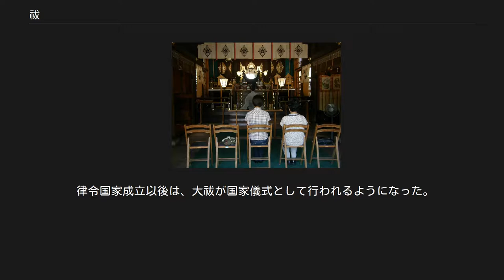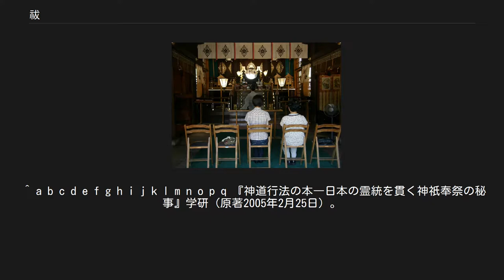祓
伊勢神宮内宮の年越大祓 祓（はらえ、はらい）は、神道の宗教行為で、天津罪・国津罪などの罪や穢れ、災厄などの不浄を心身から取り除くための神事・呪術である。
 祓の神事を行うことを、修祓（しゅばつ、しゅうほつ）という。
 一般に、神前での祈祷を、災厄除けの祈祷（本来の意味の「祓」）以外のものも含めて「お祓い」という。
また、神社が頒布する災厄除けの神札も「お祓い」と呼ばれる。
 祓は、神道の神事において、禊や斎戒の後に行われる、極めて重要な意義を持つ浄化の儀式である。
祓の意義は、神を迎え交流するための準備として、罪穢れのない清浄な空間をつくりあげるという点にある。
そして、罪穢れについては、神事に臨む個人のものだけではなく、この世界のあらゆる罪穢れを徹底的に祓い浄め、「明（あか）き浄（きよ）き正しき直き」境地を求める姿勢こそが、神道の根本思想とされる。
以上のように、神道の根本思想に直接関わるがゆえに、祓の意義は極めて大きく、祓のない神道祭式は存在しないとさえいわれる。
 神前で祈り、祓詞を奏したり、財物などを祓物として拠出させることで、その罪や穢れを購わせる。
なお、出雲大社には、祓について「不浄を清浄に、不完全を完全に、不良を善良にすること。更には災いを除き幸福と平和を齎す（もたらす）。」という教義がある。
 祓による浄化の効果を増大させるために、祭場とは別の場所に忌竹を立てて、斎場（いつきば）として、祓所をつくることもある。
神職は、祓所の前で祓詞を唱え、神事に参列する者たちの頭上や、供えられた神饌の上を、それぞれ左・右・左の順に祓串（大麻）を振って祓い浄める。
また、神事によっては、沸騰させた塩水の湯をそれぞれに振りかけることもある（塩湯行事）。
 詳細は「大祓」を参照 大規模な祓は、年に2回、6月と12月の末日に大祓式にて行われる。
大祓式の趣旨は、大祓詞を唱え、あらゆる人々の心身の穢れや、無意識のうちに犯した罪や過ちを祓い浄めて、災厄を避けることにある。
大祓式で、禊と祓の両方の内容が記された大祓詞を唱えることで、ありとあらゆるものの罪穢れを祓い浄められるとされる。
 かつて、伊勢神宮の御師が全国を廻って神宮の神札を配っていたが、神札を入れる箱のことを「お祓い箱」と呼んでいた。
新しい神札が配られると古い神札は不要になるため、「お祓」を「お払い」にかけて、不要なものを捨てる（人を解雇する）ことを「お祓い箱（お払い箱）」という。
 お祓いの様子（姫路護国神社） 自動車に対するお祓い（交通安全祈願） 本来、神事における浄化の儀式としては、禊（みそぎ）と祓とがあり、禊が身体の穢れを除去して浄める行為を指すのに対し、祓は罪や災いをとり除く行為を指していた。
だが、両者は機能が近いこともあり、記紀の時代には既に、「ミツギハライ」と複合した言い方もされるようになっていた。
 法制史の世界においても、本来の祓には穢れを除去する要素は含まれておらず、天津罪・国津罪などを犯した者が財物を献上することで神に祈謝・贖罪を行う一種の財産刑であったとする見方がある。
実際に中世の神社関係の文書では穢れの存在を理由として祓が一定期間延期・中止されたとする記述が確認され、祓は穢を除去するものではなく、反対に穢を忌避するものと認識されていたことが知られている。
 祓は、最も古い文献においては、記紀の須佐之男命を描く部分に登場する。
須佐之男命が高天原で暴れたことを恐れた天照大御神が天岩戸に隠れてしまった際、須佐之男命は、その罪（大祓にある天津罪・国津罪）について、多くの贖いを科され、髭と手足の爪を切られ、高天原から追放されてしまう。
『日本書紀』では、この贖いを「解除（はらえ）」としている。
 律令国家成立以後は、大祓が国家儀式として行われるようになった。
『古事記』仲哀天皇の段では、天皇の崩御により国の大祓を、『日本書紀』では天武天皇のころに諸国の大祓を、それぞれ行った記載がある。
大祓は中世に入ってから断絶したが、1871年（明治4年）に再興され、現在は、全国の諸社のほか、宮中や伊勢神宮でも行われるようになり、非常に重要な神事と認識されるようになった。
 ^ a b c d e f g h i j k l m n o p q 『神道行法の本―日本の霊統を貫く神祇奉祭の秘事』学研（原著2005年2月25日）。
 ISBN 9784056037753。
 ^ 『出雲大社教布教師養成講習会』発行出雲大社教教務本庁平成元年9月全427頁中96頁 ^ 渡邉俊「『春日清祓記』の基礎...